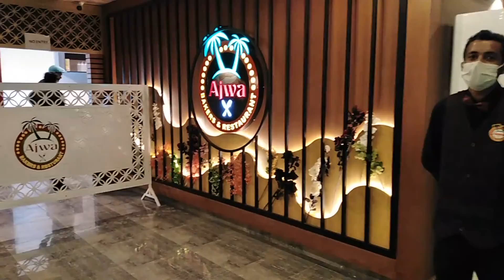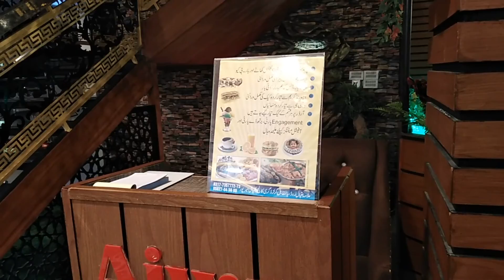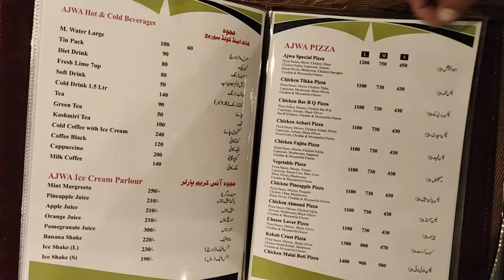Ajwa Bakers | Sweets | Restaurant Mirpur A.K | TA Travels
Ajwa Bakers | Sweets | Restaurant Mirpur Azad Kashmir 2021 | Ibn e Battuta Traveler